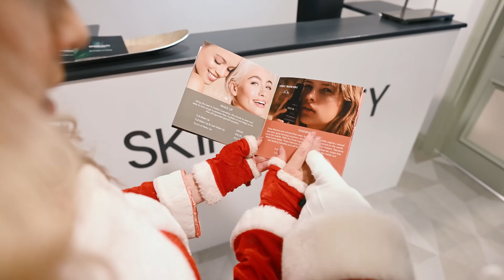Santa visits the Gleneagle Hotel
Santa and Mrs. Claus made the most of their Gleneagle Gift Voucher during their recent visit to the Gleneagle Hotel 🎁 They even tried out our new SkinBeauty at the Gleneagle treatment rooms and it is safe to say that they approve.

Luckily, they can't put themselves on the naughty list this year 😏

Give your loved ones the gift of choice this Christmas with a Gleneagle Gift Voucher